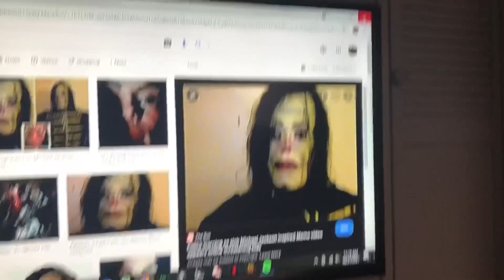There’s something wrong with my computer...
My basement is haunted by the ghost of Michael Jackson